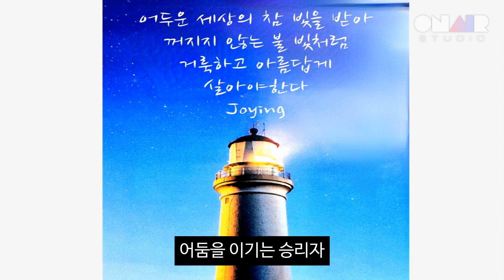등대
2022년 11월 22일자 글

꺼지지 않는 불빛으로
나아갈 길을 밝혀주고
늘 같은 자리를 지키며
어둠을 물리치는 길잡이

어두운 세상에 참 빛으로
삶의 목적지로 인도하고
늘 함께 동행을 해주시며
어둠을 이기는 승리자

당신의 거룩하고
아름다운 삶을
간절히 응원합니다

Photo is 등대

이 영상은 인공지능 음성/영상제작프로그램, 온에어스튜디오 OnAirStudio를